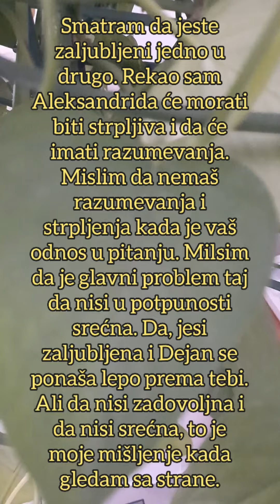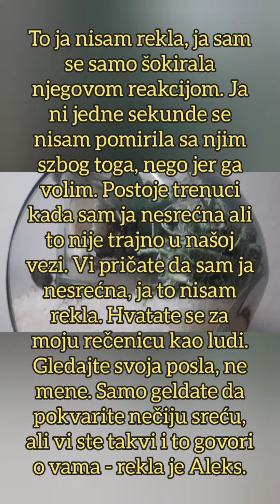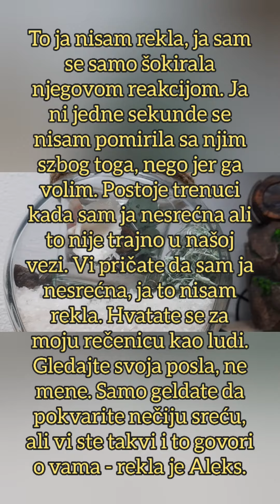HAOS ZA CRNIM STOLOM! Aleksandra BESNA KAO RIS zbog Dejana, loše joj je